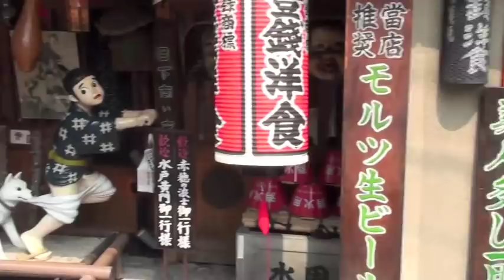Trip to Kyoto 2010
Sightseeing in Kyoto, Japan. 京都
In one day we visited several of Kyoto's main attractions like the Yasaka shrine and Nijo Castle. Of course there is much much more to see in Kyoto, but we only had one day. Kyoto is a really nice city, a must-see place if you ever plan a trip to Japan.